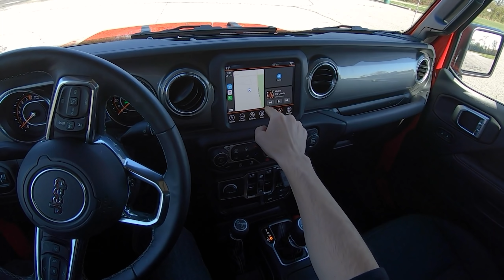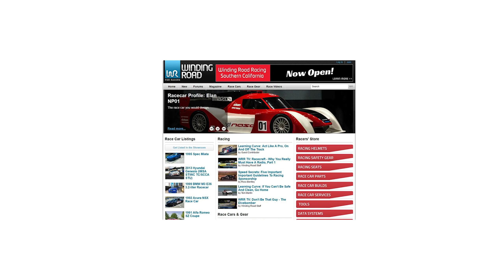2020 Jeep Gladiator Overland 4x4 - POV Test Drive (Binaural Audio)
MSRP: $42,395
MPG: 17 city / 22 highway
Horsepower: 285 hp @ 6,400 rpm
Engine: 3.6 L V6
Curb weight: 4,720 lbs
Transmission: 8-speed automatic

Right now we're offering our viewers $100 off a purchase of $500 or more at the Winding Road Racing Store.